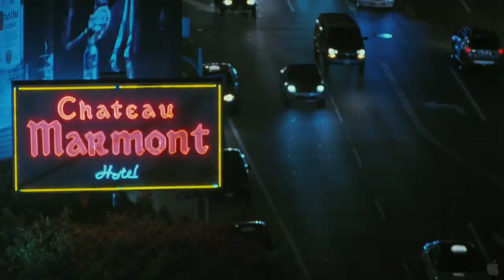Somewhere - trailer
A Hollywood star who consumes pills and women yet remains bored (Stephen Dorff) only realises how empty his life is when he is forced to spend some time with his 11-year-old daughter. Once again, this Sofia Coppola film guarantees a stunning soundtrack.